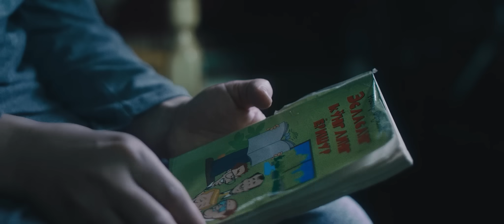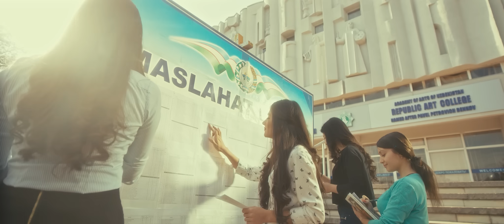Ulug'bek Rahmatullayev - Qizalog'im | Улугбек Рахматуллаев - Кизалогим